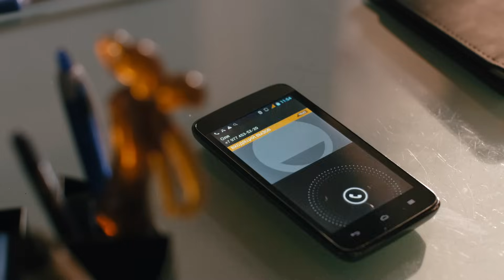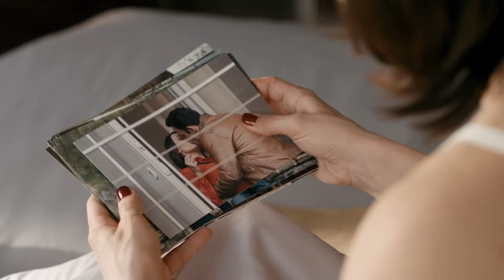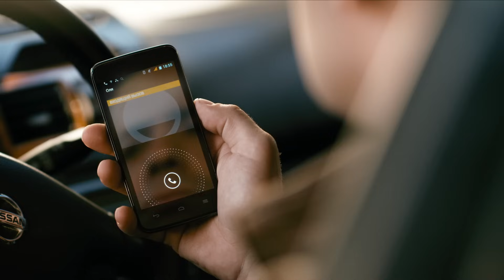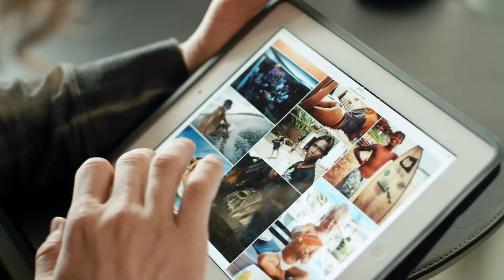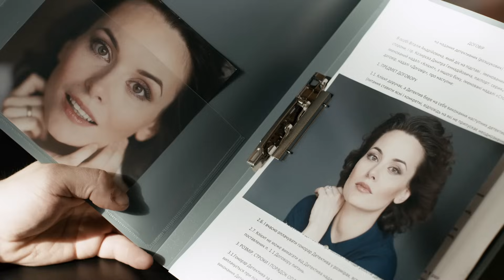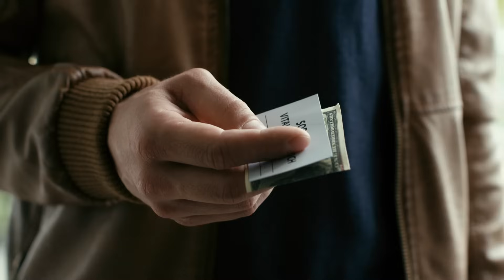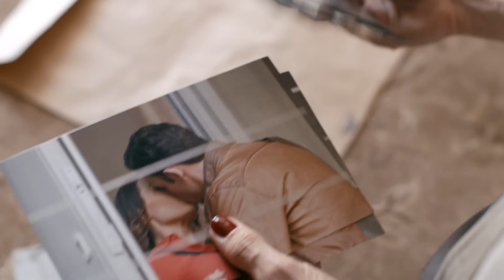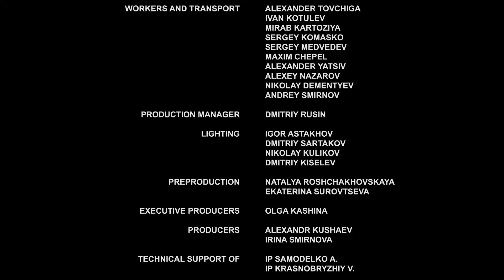▶️ The substitution 1 - 2 episodes - Romance | Movies, Films & Series